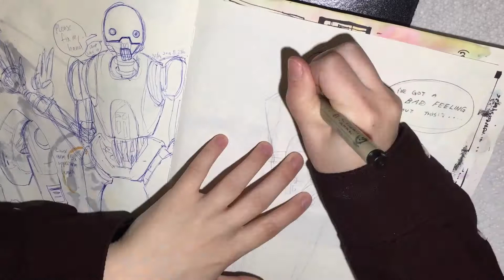K2SO sketch [timelapse]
Very quick and mostly unrefined/messy warmup sketch of K2SO from earlier this morning. Hoping to have time to draw the rest of the Rogue One crew very soon!